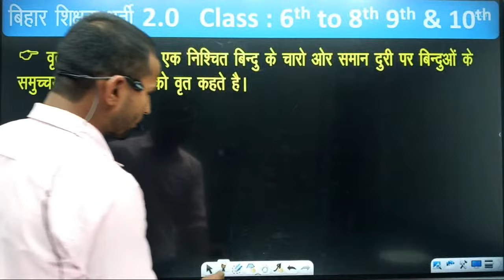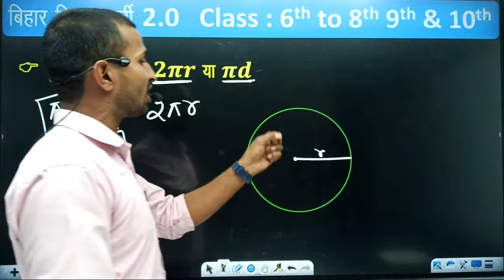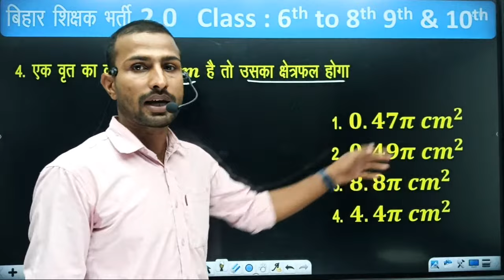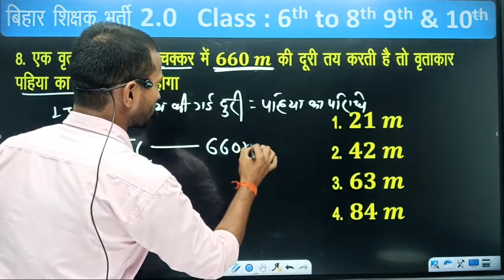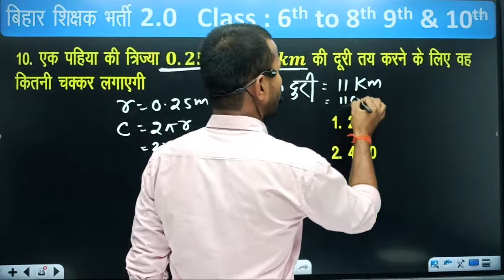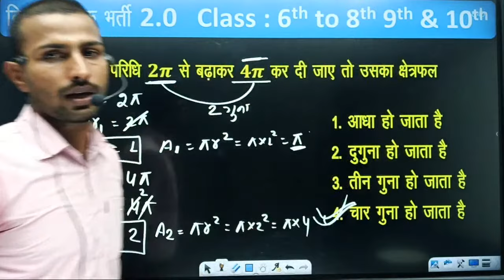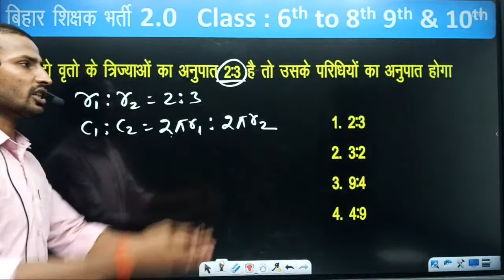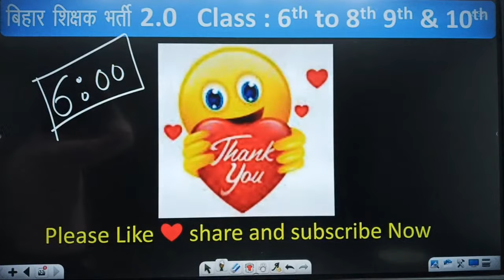BPSC 6 to 8 Maths Teachers // Bpsc 6 to 8 maths class || Bpsc Circle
BPSC 6 to 8 Maths  Syllabus | Bpsc 6 to 8 maths class | Bpsc Circle by chandan Sir

Today
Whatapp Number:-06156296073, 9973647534